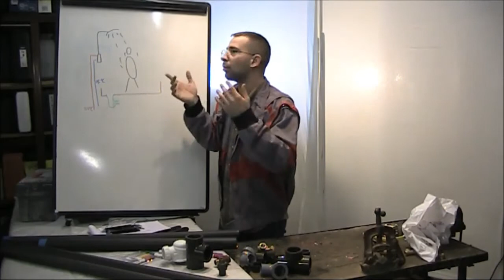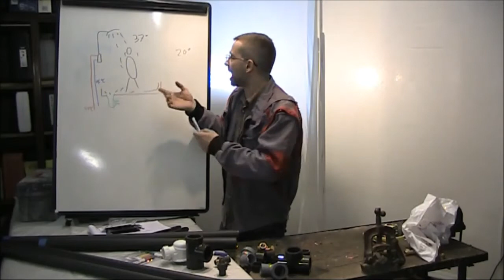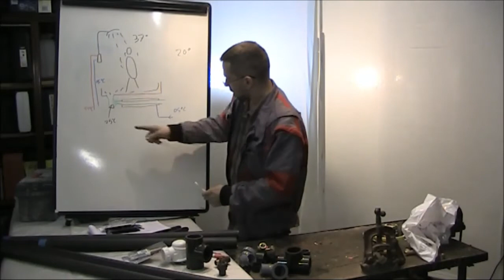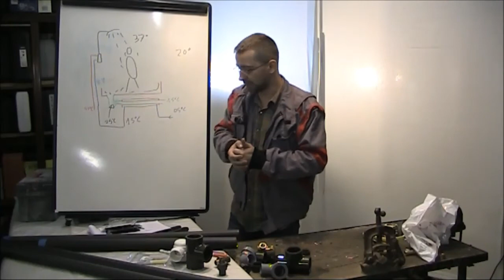PROJET RÉCUPÉRATION DE CHALEUR SUR EAUX USÉES #1 L’IDÉE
Lien pour obtenir le guide gratuit sur les joints de plomberie

L'outillage électro-portatif que j'utilise et recommande :
Scie circulaire
perforateur burineur
visseuse 18V lithium
ponceuse vibrante
visseuse à placo (équivalent)
laser vert 12 lignes auto nivelant
Soudeuse électrique
Multimètre pince ampèremétrique
Caméra endoscopique
Thermomètre laser

L'outillage électro-portatif que j'envisage d'acheter :
rabot électrique
scie sabre
scie sauteuse
Scie à onglet
Caméra thermique avec enregistrement vidéo

L'outillage spécifique à la plomberie que j'utilise :
torche propane
pince à sertir multicouche
Pince PER
Pince à cintrer
Pince à emboiture (équivalent)
Outil à collet battu (équivalent)
coffret à piquages (équivalent)
pompe à épreuves
Pince multiprise
clé serre tubes
Clé à molette
Clé suédoise
Clé à tubes
Coupe tubes
Stylo ébavureur

L'outillage de plomberie que j'envisage de me procurer :
Pince clé knipex
Pince knipex cobra
Cintreuse arbalète
Redresseur de tubes